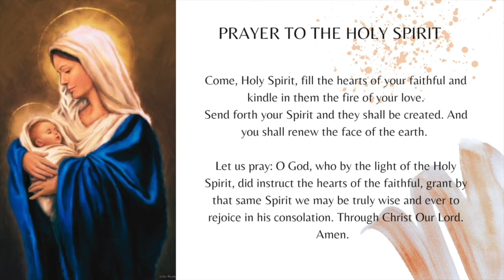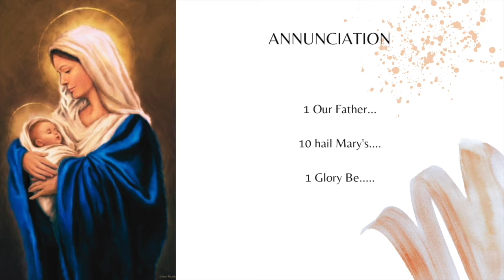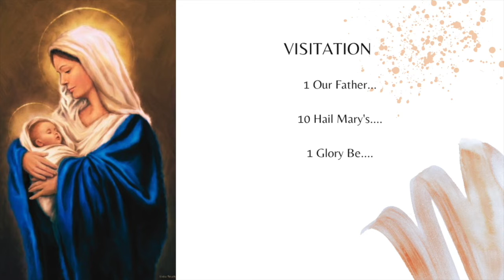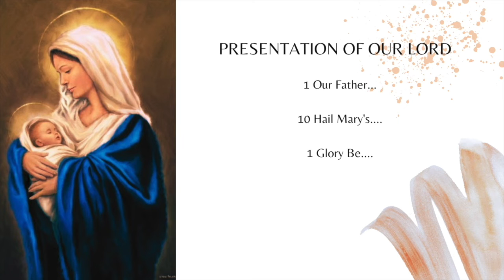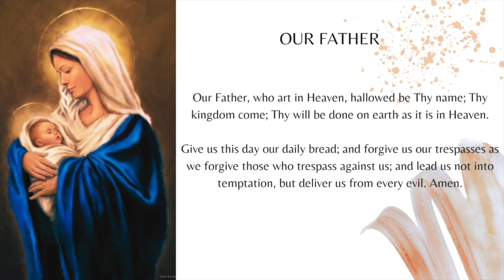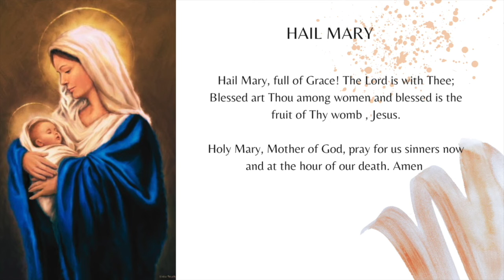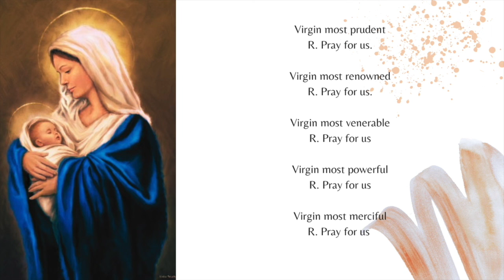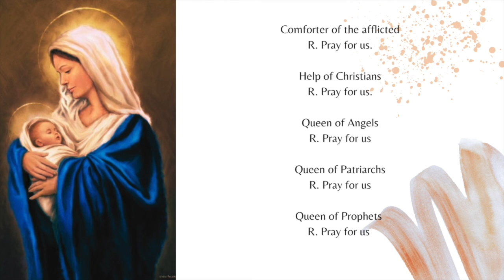OCTOBER MONTH OF THE HOLY ROSARY || DAY 30 || JOYFUL MYSTERY